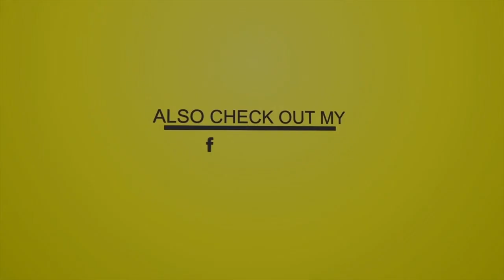DJ Shol - Sound Efx Pack Vol. 14 (EFX 2020)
DJ Shol - All Sound Efx Packs From 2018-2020 [Black Friday Deal$] (12 Efx Packs)
DJ Tay Wsg - All Acapella Packs From 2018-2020 [Black Friday Deal$] (20 Acapella Packs)
DJ Tay Wsg - All Sound Efx Packs From 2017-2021 [Black Friday Deal$] (26 Efx Packs)